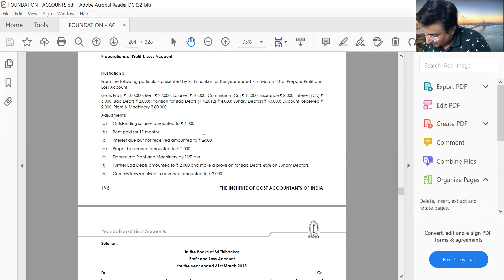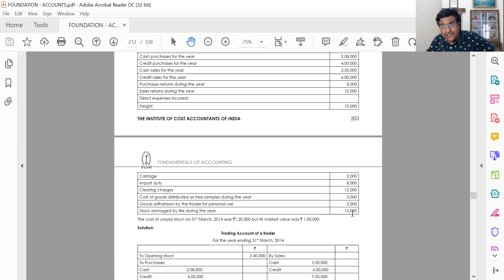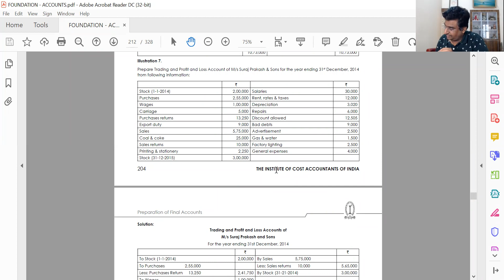CMA FOUNDATION - ACCOUNTS - FINAL ACCOUNTS (09.10.2021)